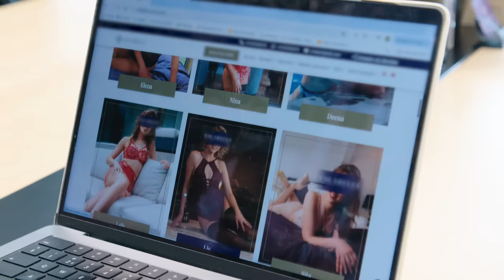High-class escort deel 1 | Aan 't Werk | #12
Aflevering 12: High-class escort deel 1
In deze aflevering krijgen Roos en Diva high-class escort-les van Esmee. Want: ze gaan later zélf op date met twee onbekende mannen. Welke dingen moet je absoluut niét zeggen tijdens je date? Hoe kleed je je classy? En wat als je ongesteld bent?

Met dank aan: Eslabelle